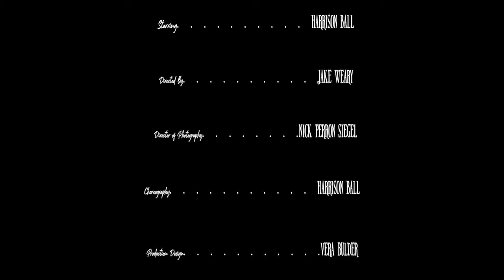Jake Weary- Mist of the Pine (Official Video)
Starring: Harrison Ball
Directed By: Jake Weary
Director of Photography: Nick Perron-Siegel
Creative Movement Direction: Harrison Ball